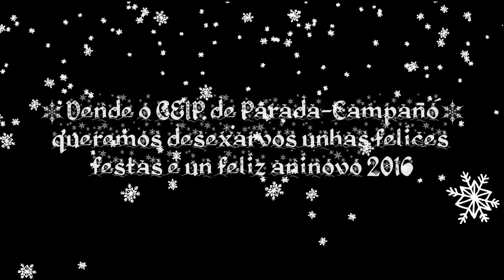Postal de Nadal 2015 do CEIP de Parada-Campañó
A comunidade educativa do CEIP de Parada-Campañó deséxavos unhas felices festas.